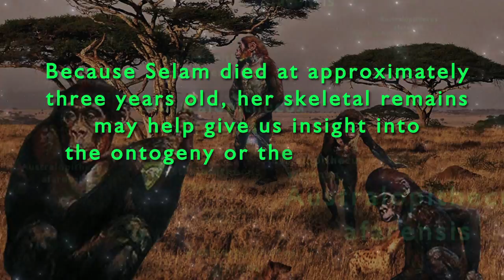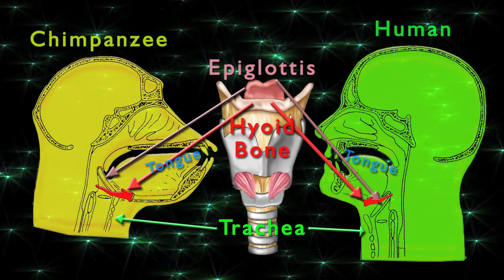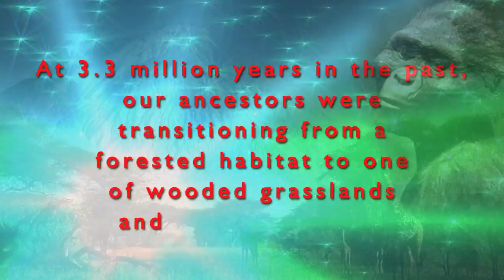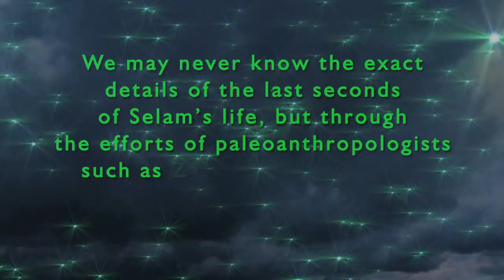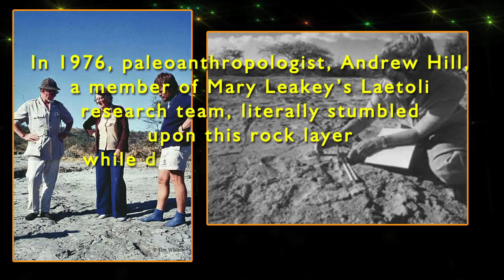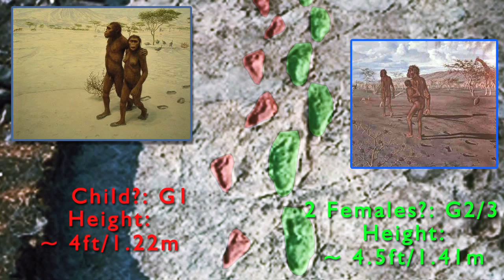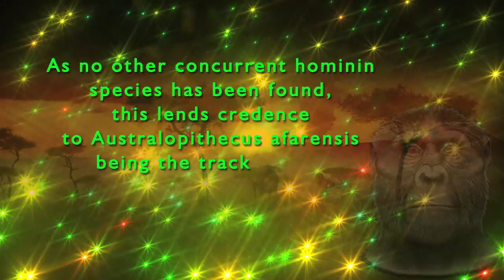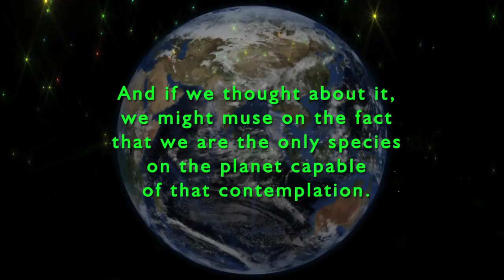Homo Sapiens - Who Are We? - Chapter Six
Homemade video on the evolution of Homo sapiens. Chapter Six in a Twenty Chapter series -  at least twenty chapters so far.